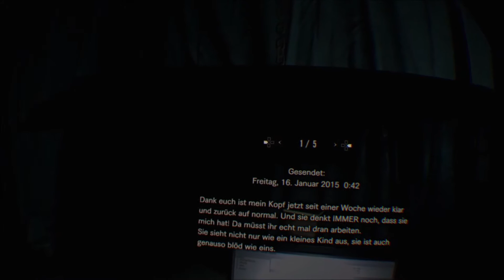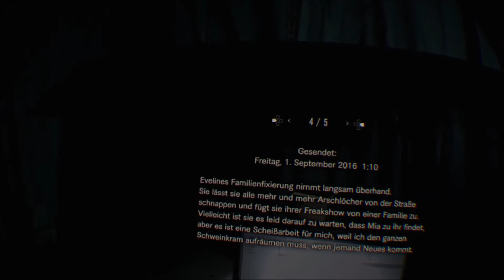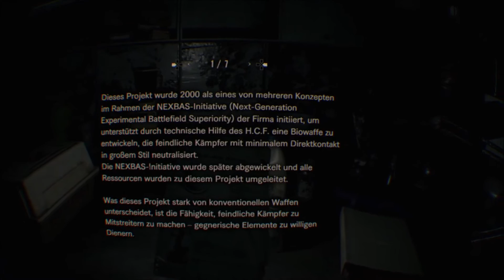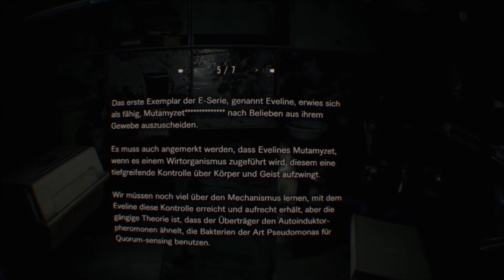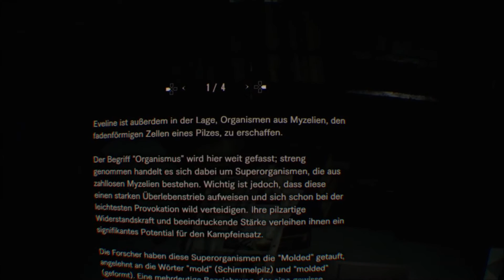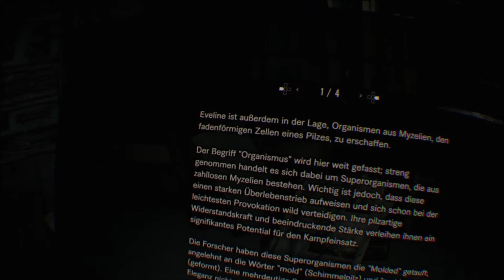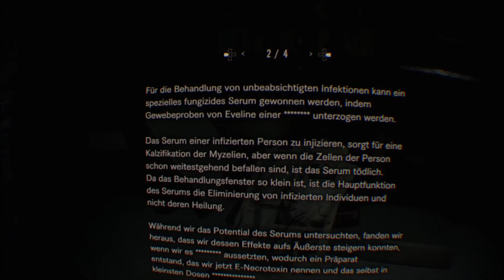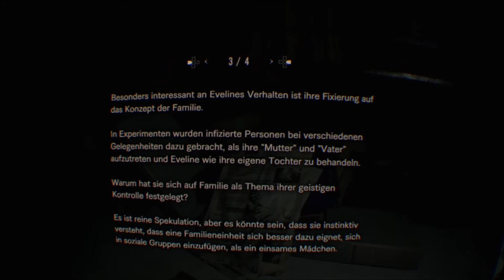Das Bergwerk! - RESIDENT EVIL 7 Biohazard #025 - Let´s Play in VR [FSK 18]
Hallo Leute,
weiter geht’s mit Teil 25 meines Resident Evil 7 Let´s Play.
Wir befnden uns in einem Bergwerk, und glaubt mir hier gibt es unzählige Gegner. Ob ich es schauffe? Schaut selber ;)
Viel Spaß!

Wer uns mit einer kleinen Spende, Unterstützen will kann das gerne tun :) Danke :)